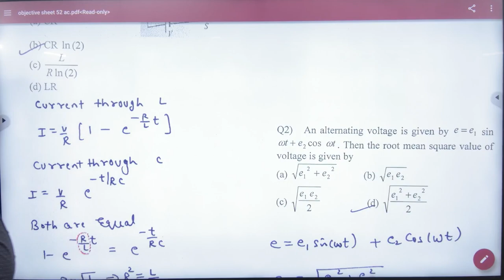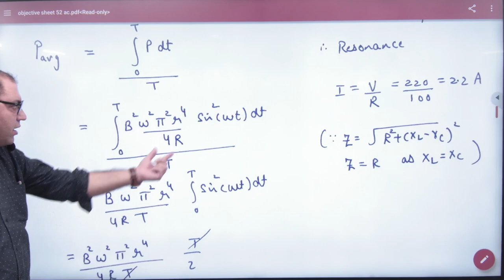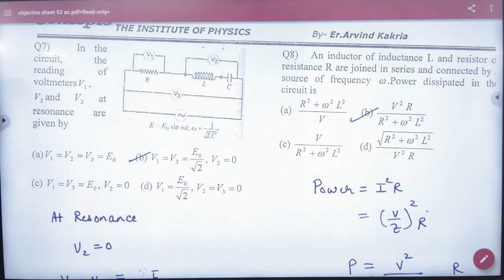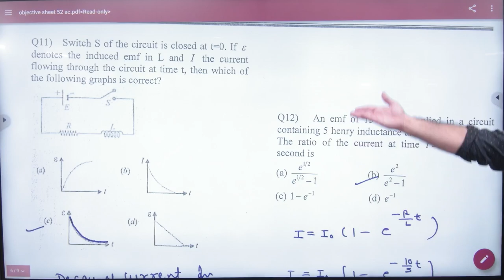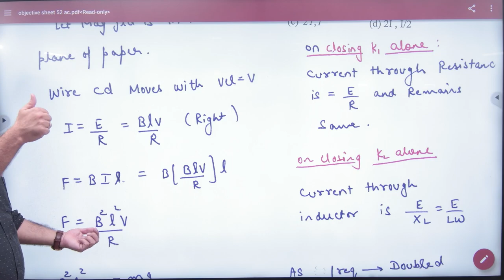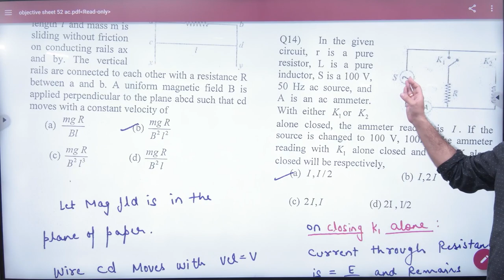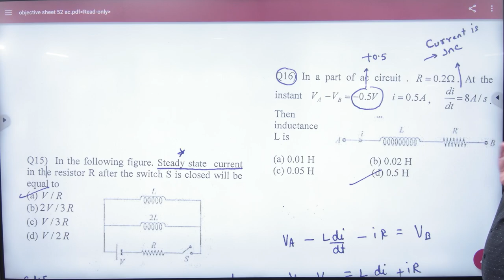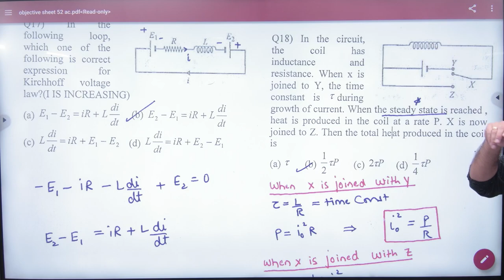1 AC Objective Sheets